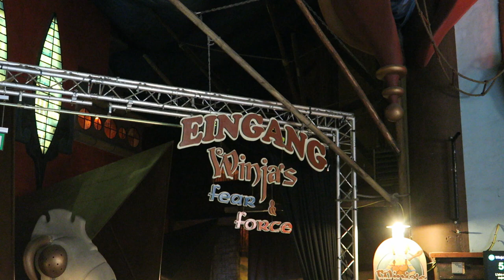Winjas Off-Ride Footage, Phantasialand Maurer Spinning Coasters | Non-Copyright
Winjas is one of the weirdest coasters in the world.  Located at Phantasialand in the Wuze Town indoor section, this ride consists of two separate Maurer spinning coasters named Fear and Force.  Both have plenty of spinning plus some special tricks you won't see coming.

0:00- Wuze Town Exterior
0:09- Ride Entrance & Queue Line
0:27- Station
0:57- Fear
3:49- Force